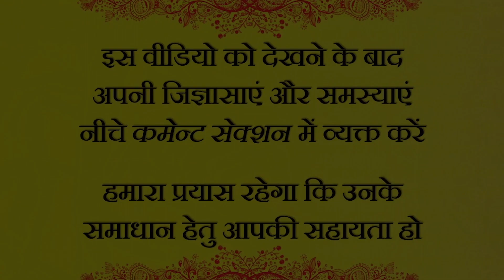मन को कैसे समझाएँ? || आचार्य प्रशांत (2014)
वीडियो जानकारी: शब्दयोग सत्संग, 5.10.14, कैंचीधाम, उत्तराखंड, भारत

प्रसंग:
~ मन का क्या अर्थ है?
~ मन को कैसे समझाएँ?
~ समझने का क्या अर्थ है?
~ मन शांत क्यों नहीं रहता?
~ मन को स्थिर कैसे करें?
~ मन अशांत क्यों हो जाता है?
~ मन को भटकने से कैसे बचाएं?
~ क्या मन से ऊपर जीना संभव है?
~ मन की बकबक को कैसे रोकें?